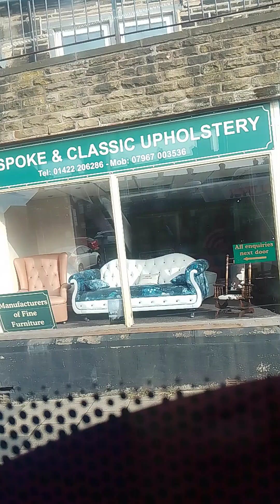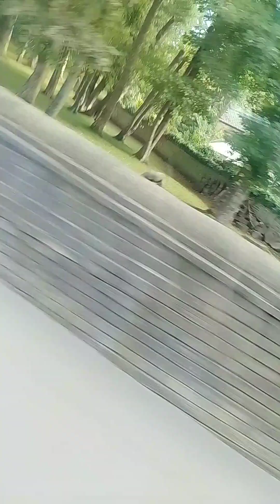4 October 2024(5)